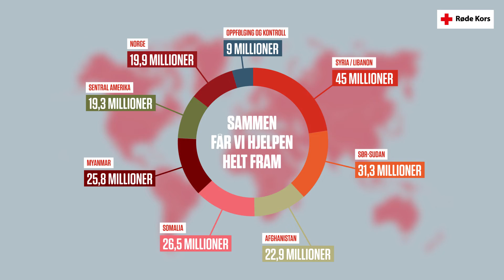Myanmar - 5 år etter TV-aksjonen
Slik har Røde Kors brukt pengene som ble samlet inn gjennom TV-aksjonen i 2016. Denne filmen oppsummerer arbeidet i Myanmar.